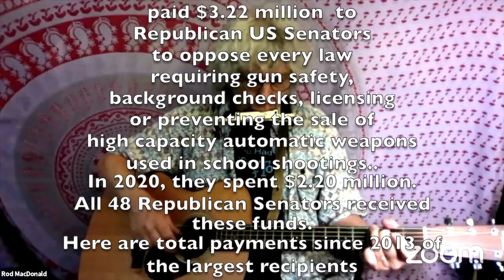Many Can't Be Moved--Rod MacDonald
live/online performance of song from cd "Later That Night"